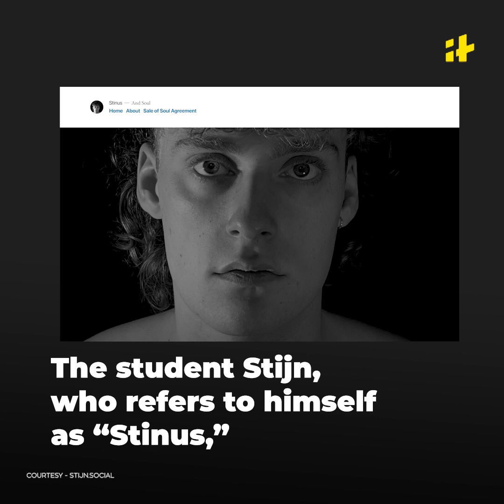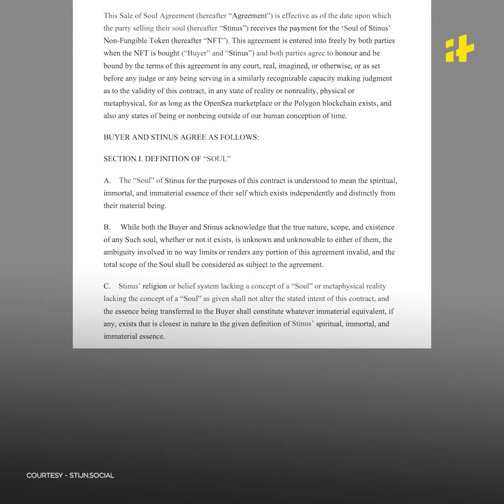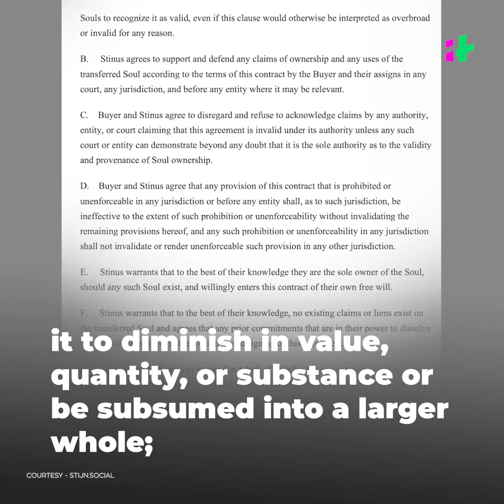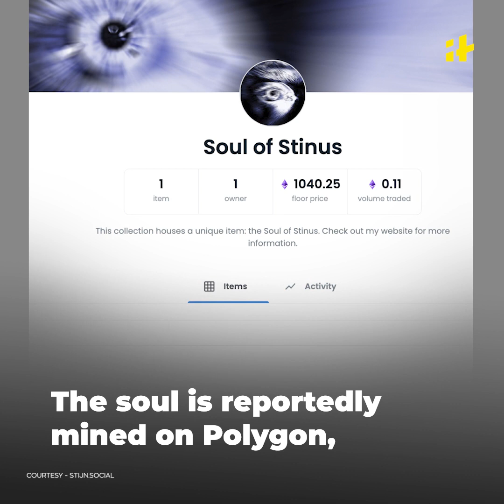'Soul' For Sale: Student Lists His 'Soul' For Sale As NFT Artwork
A 21-year-old Dutch student of the Hague art academy in the Netherlands has listed his ‘soul’ for sale as NFT artwork. The 21YO student named ​​Stijn van Schaik reportedly listed his soul as a digital work of art, and it is available for purchase on NFT marketplace OpenSea.